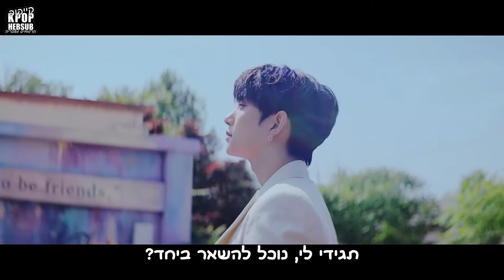SEVENTEEN (세븐틴) - Ready to love [HEBSUB]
תרגמנו לכם את הקאמבאק הקוריאני המושלם של להקת סבנטין
תרגום: אריאלה
עריכה: הודיה